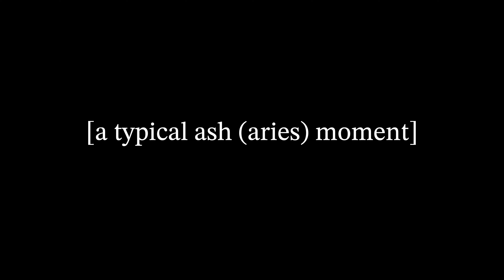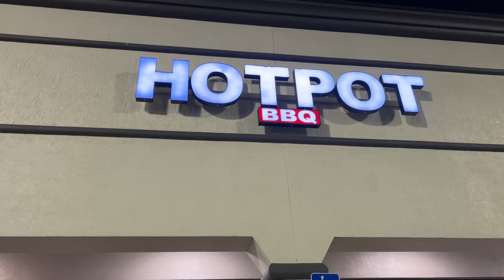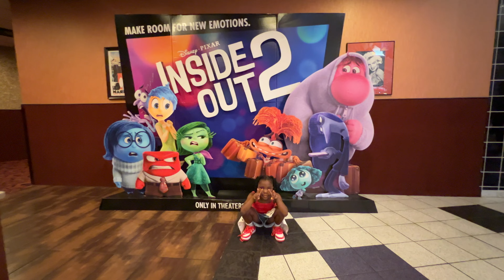weekly vlog: grateful, a typical irrational meltdown, tried hot pot for the first time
hey giirl..

etsy store

timeline
0:00 intro
1:37 irrational
2:13 melanin market
3:02 grateful
4:18 hot pot
6:12 the morning after
8:28 this was her idea/outro

[If I forgot anything, drop me a comment]